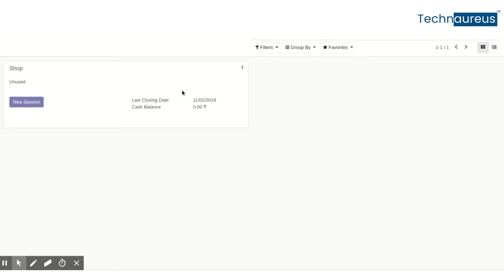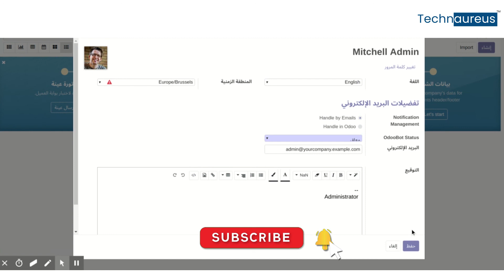Odoo ARABIC RTL (Right To Left) In Odoo 12 | (أودو عربي (من اليمين إلى اليسار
(أودو عربي (من اليمين إلى اليسار Odoo ARABIC RTL (Right To Left) In Odoo 12

هذا مفيد جدا لجميع المستخدمين أودو الذي يريد استخدام النظام في اللغة العربية نفسها. النظام سيكون النمط العربي العادي من اليمين إلى اليسار. الشيء الوحيد الذي عليك القيام به هو تحديث الترجمة المناسبة.

This is very useful for all Odoo users who wants to use the system in Arabic itself. The system will be the normal Arabic style from right to left. The only thing you need to do is update the appropriate translation.